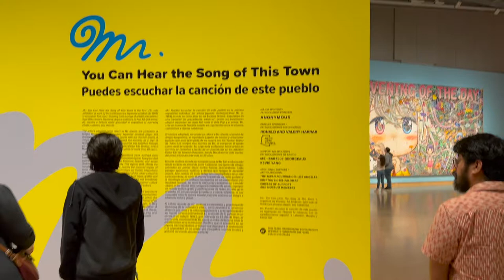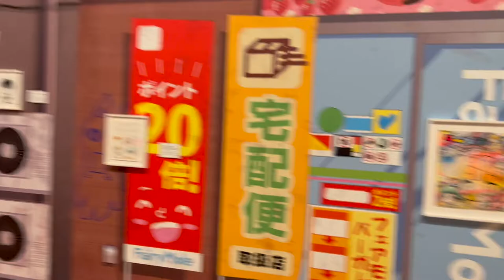An Exploration of Otaku-ism by MR. | Phoenix Art Museum's Latest Exhibit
Join us this week as we stopped by the Phoenix Art Museum to check out their latest solo exhibition by japanese artist, MR. check it out the next time you are in Arizona!